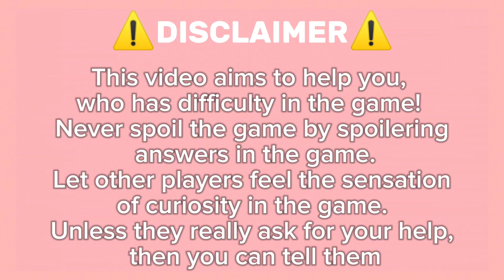Guide How To Get Atletico Madrid On Roblox Find the Football Club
⚽ Find the Football Club All Locations Guide

Hey everyone! If you're a football fan, you're going to love **Find the Football Club**. Your goal is to locate all the hidden football clubs on the map. Don't worry if you're having trouble—I've got you covered with a complete guide in this video. Watch till the end to discover all the football club locations and complete your collection!